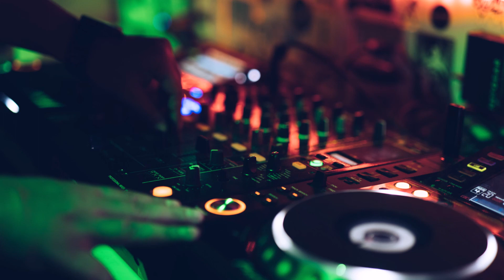Modjo - Lady (Sllash Remix)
Deep Vibes
Turn Notifications On 🔔 & Never Miss an Upload!

𝐒𝐔𝐏𝐏𝐎𝐑𝐓 𝐓𝐇𝐄 𝐀𝐑𝐓𝐈𝐒𝐓𝐒/𝐏𝐑𝐎𝐃𝐔𝐂𝐄𝐑𝐒

⚡ Picture
Krys Amon